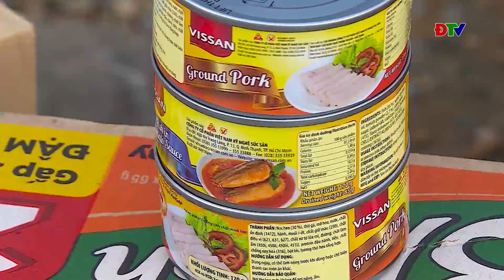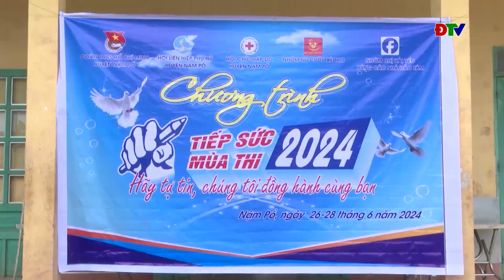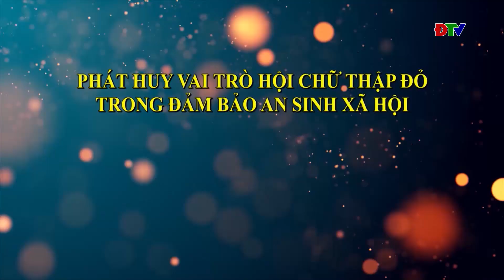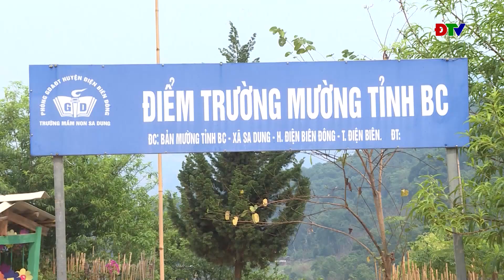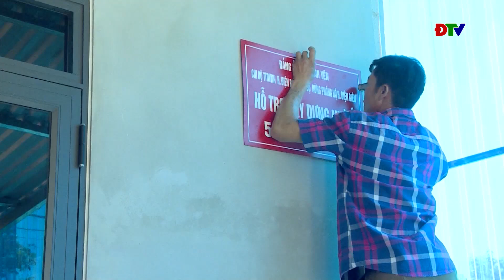ĐIỆN BIÊN - Truyền hình nhân đạo (Ngày 29-09-2024)